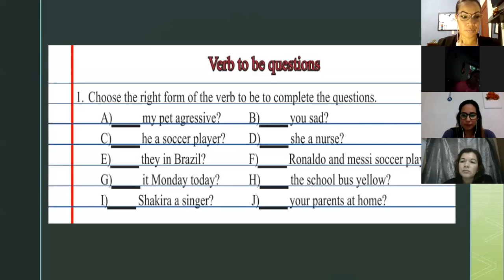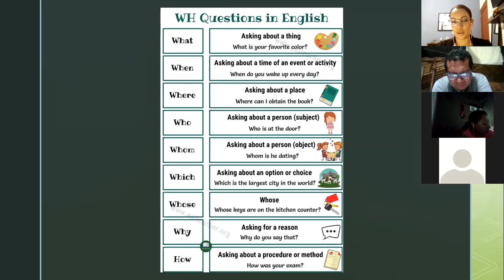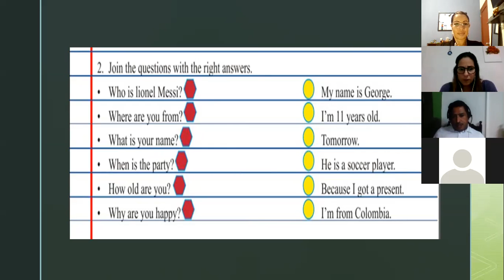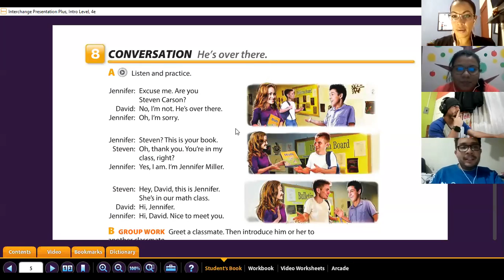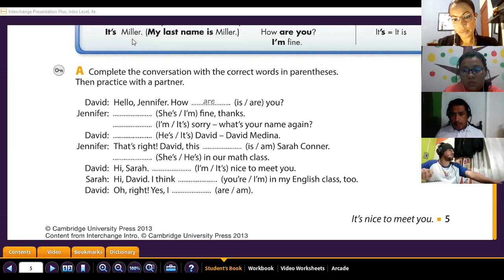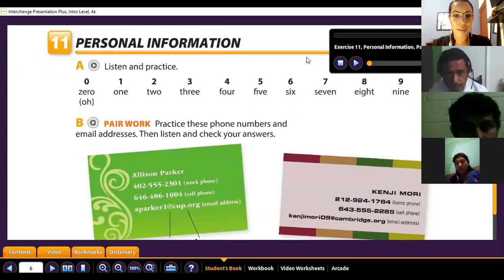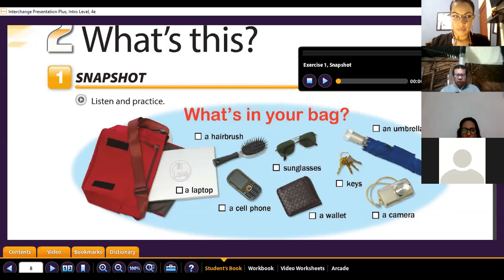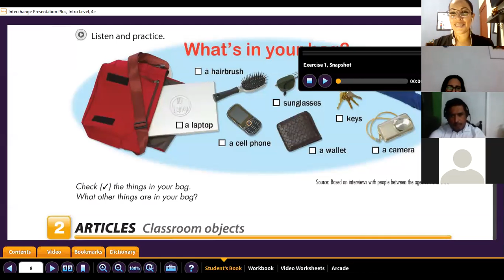Ingles Corporativo- Phone Numbers